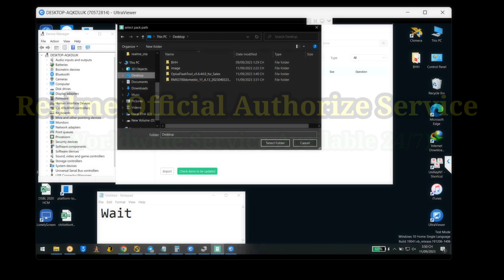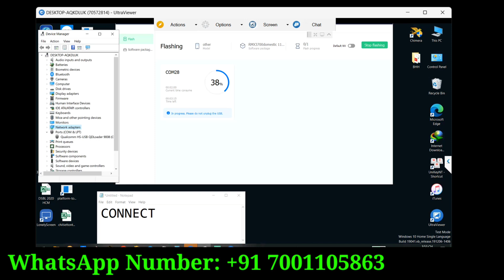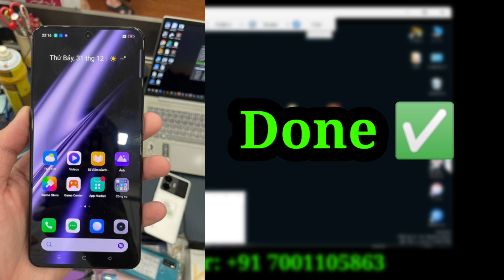How to Unbrick Realme GT Neo 5SE(RMX3700)Domestic | No Fastboot/Recovery Working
How to Unbrick Realme GT Neo 5SE(RMX3700)Domestic | No Fastboot/Recovery Working Black Screen Issue

note:- 📝
🔰 ( All Auth / Remotely Service is Paid ) 🔰

Xiaomi | Realme | Oppo | Vivo | Nokia | Samsung | IPhone | Techno | Oneplus | Itel etc Many More.